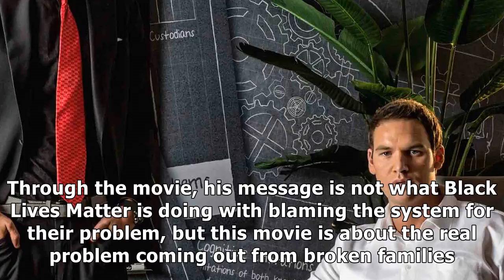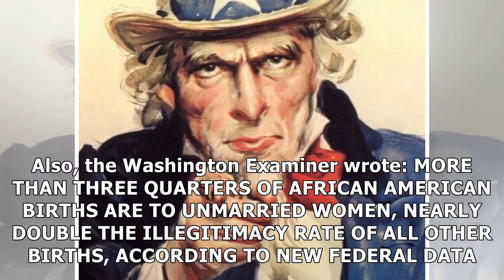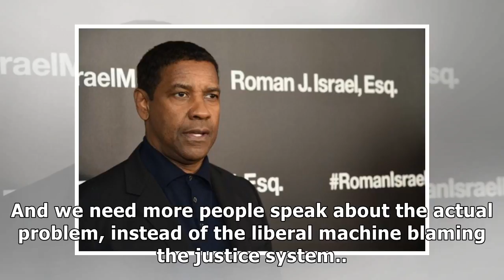Denzel washington breaks silence! – exposes real problems liberals are facing!